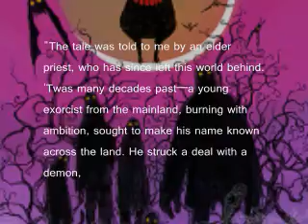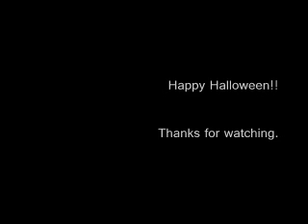Harvest Festival 2008 (Halloween event)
I put this video together to show how to get Eerie Cloak and Eerie Cloak+1. Both are dont the exact same way so just do 2 times whats on the video to get the +1.